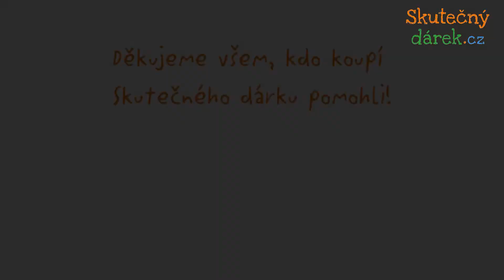Výstavba Skutečných záchodů v Angole snižuje riziko šíření nemocí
V oblasti Cemitério v Angole už si může každý dojít na záchod a umýt si ruce čistou vodou a mýdlem. Náš pracovník Martinho popisuje, jak se ve vesnici i díky Skutečnému dárku zlepšila hygiena a snížilo se riziko přenosu nemocí.

Děkujeme, že s námi pomáháte! Vyberte si svůj letošní Skutečný dárek na